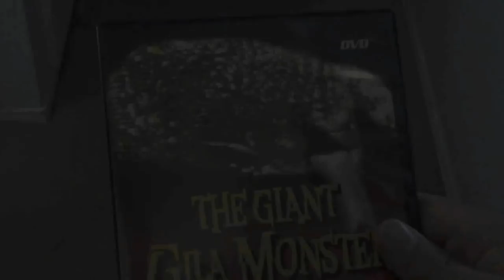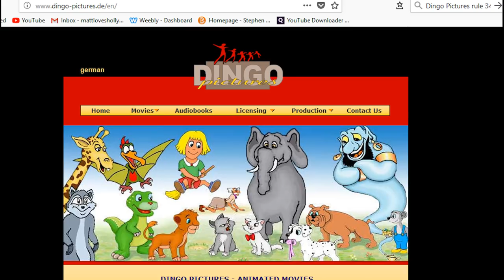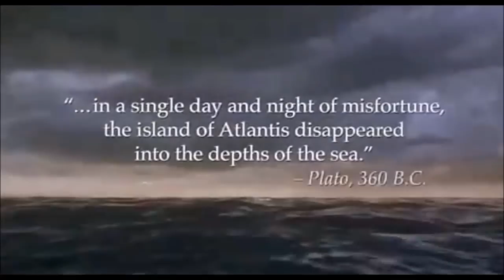Dingo Pictures vol. 2 (Atlantis, Toys Room) - Matt's Fun Time Bad Movie Show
Don't ask me for anything ever again.